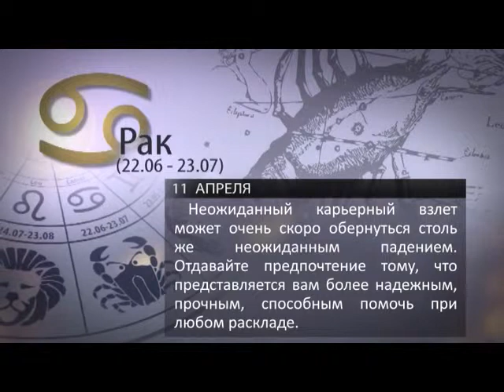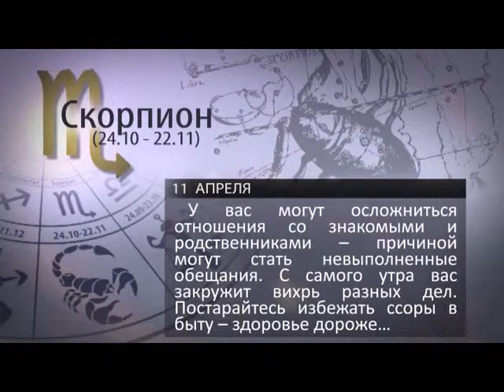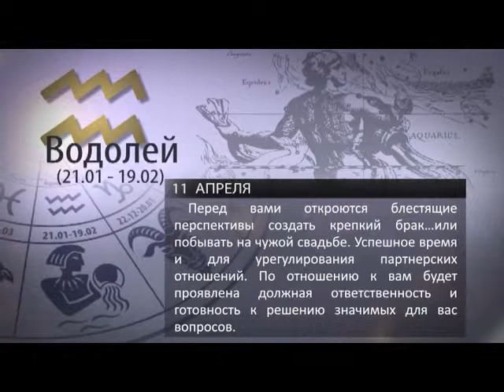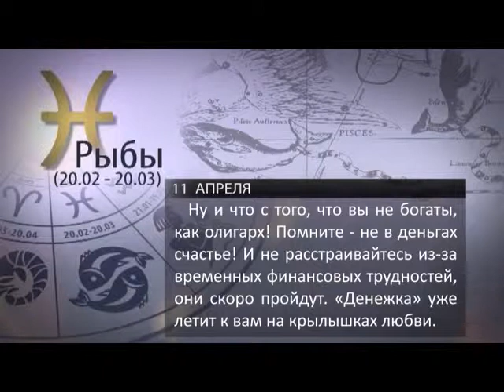ГОРОСКОП НА 11 АПРЕЛЯ